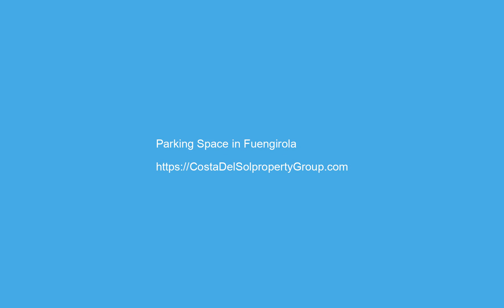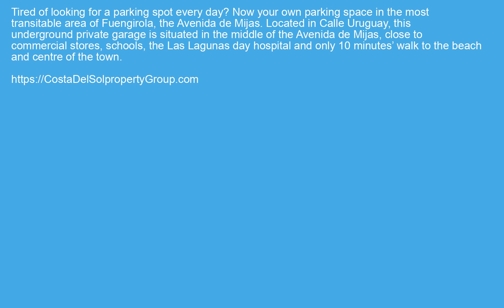Parking Space in Fuengirola, Costa Del Sol FOR SALE €18000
Parking Space in Fuengirola, FOR SALE €18000 Property ID: CDS19266
 Tired of looking for a parking spot every day?
Now your own parking space in the most transitable area of Fuengirola, the Avenida de Mijas. Located in Calle Uruguay, this underground private garage is situated in the middle of the Avenida de Mijas, close to commercial stores, schools, the Las Lagunas day hospital and only 10 minutes’ walk to the beach and centre of the town.
Town,Commercial Area,Close To Sea,Close To Schools